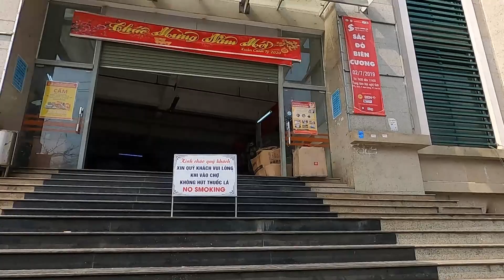Chợ Cốc Lếu A chuyên dành cho khách du lịch, đi mua nhớ trả giá kẻo bị hớ